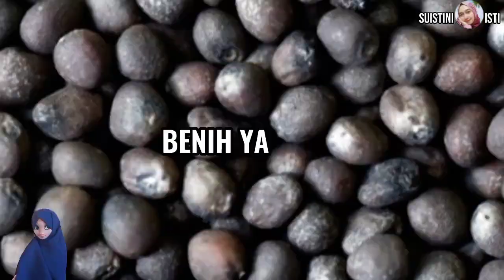Cara Menanam Bunga Kol dari Awal Sampai Panen || Panduan Lengkap‼️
Assalamu'alaikum warah matullahi wabarakatuh.

Hai sahabat Isti semuanya🤗
Pada video kali ini membahas cara menanam bunga kol. Kembang kol atau bunga kol adalah tanaman milik kelompok botrytis dari Brassica Oleracea. Sebagai sayuran, tanaman ini umumnya dikenal sebagai kembang kol yang merupakan terjemahan harfiah dari bahasa Belanda Bloemkool.

Untuk penanaman bunga kol yang perlu dipersiapkan:

1. Syarat tumbuh
2. Benih yang baik
3. Persiapan benih
4. Persemaian benih kol
5. Persiapan lahan
6. Pembuatan lubang tanam
7. Penanaman
8. Penyulaman
9. Penyiangan
10. Pengairan dan Penyiraman
11. Pemupukan susulan
12. Panen